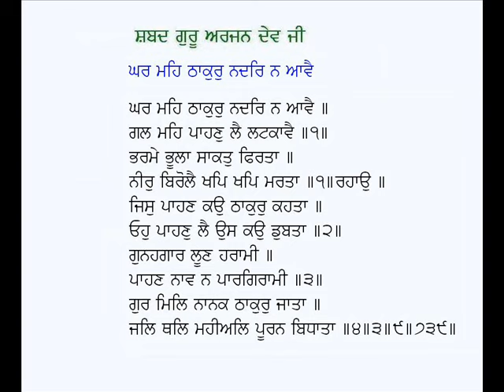Karai Duhkaram Dikhavai Hor, Ghar Meh Thakur-Guru Arjan Dev Ji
Shabad: Karai Duhkaram Dikhavai Hor, Ghar Meh Thakur Nadar Na Aavai
Poet: Guru Arjan Dev Ji
Voice: Karamjit Singh Gathwala